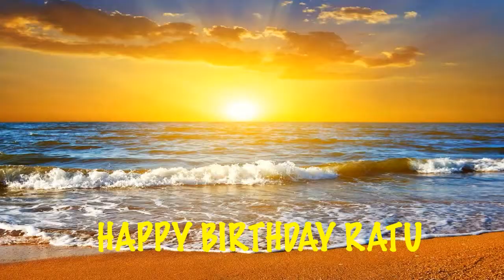Ratu Birthday Song Beaches Playas